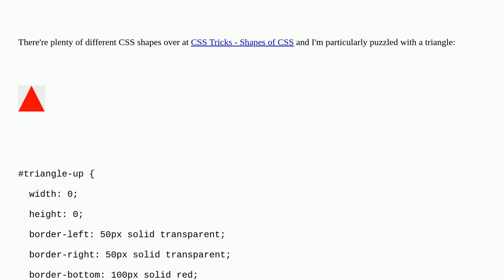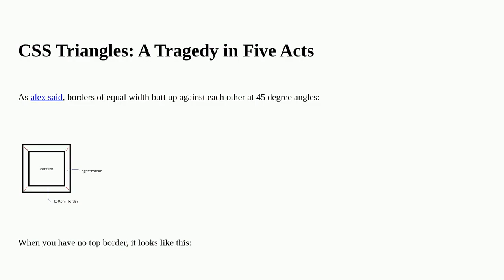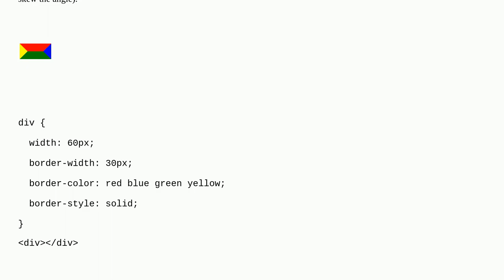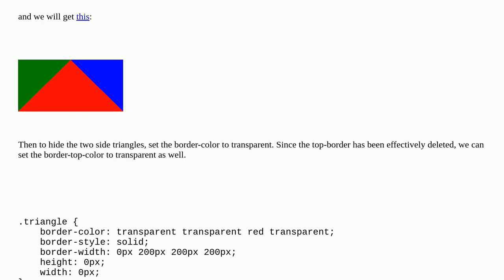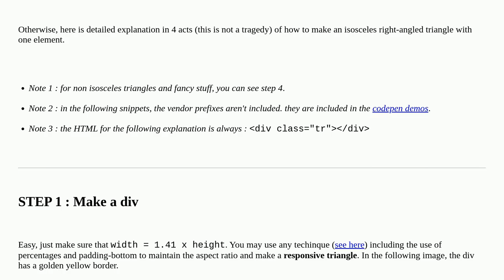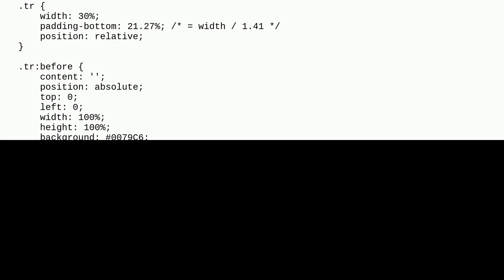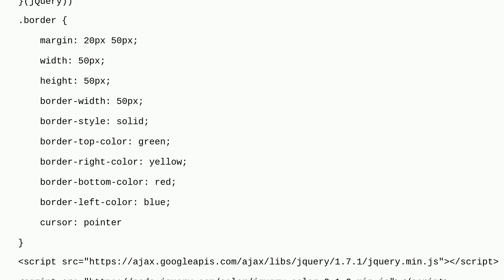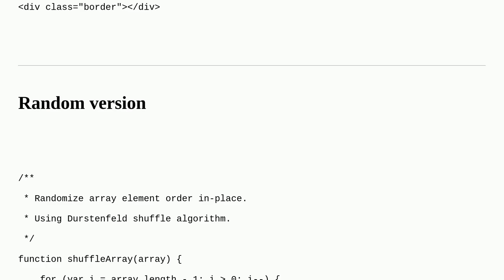How do CSS triangles work?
A special thanks goes out to the community

  css-shapes polygon css geometry